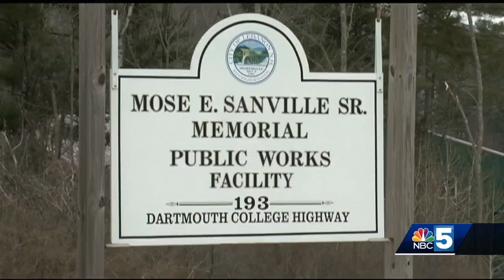New safety rule implemented for city plow truck drivers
A New Hampshire city implemented a new safety rule this winter season.

Lebanon's plow truck drivers are maxed out at how long they can be in the driver's seat.

"The City Manager Shaun Mulholland, implemented this safety rule of 16 hours max time in the seat for drivers," Public Works Director Jim Donison said.